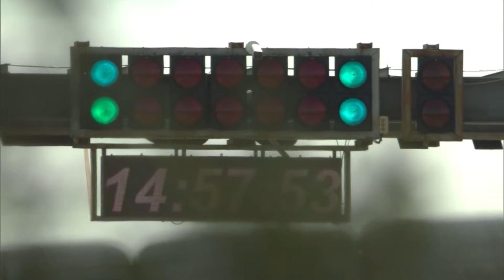FFSA Tourisme - Manche 5 à Lédenon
Championnat de France FFSA des Circuits sur le Circuit de Lédenon / Cinquième manche du Championnat de France FFSA Tourisme.

Hashtag